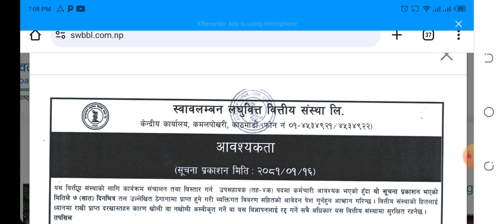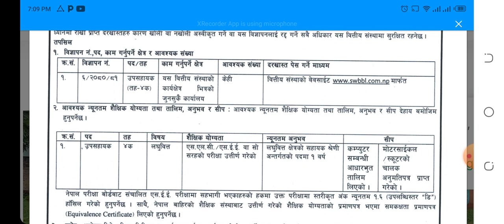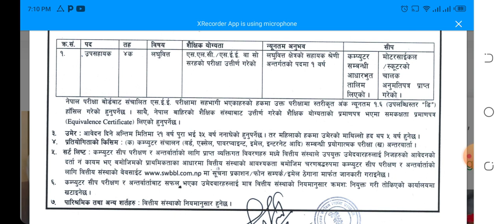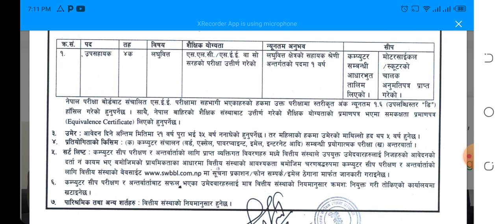स्वावलम्बन लघुवित्त वित्तीय संस्था लि मा जागिर खुल्यो SEEपास भए पुग्छ#swabalamban_laghubitta_Vacance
मा जागिर खुल्यो SEE पास भए पुग्छ